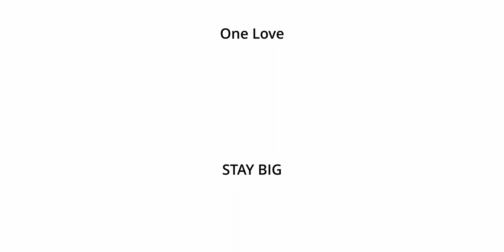BIG BOIS SCENETALKERS: Jean-Marc (The Last Cell) & Denis (Their Dogs Were Astronauts) - Part 2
Scenetalkers ist ein Gespräch zwischen zwei Musikern der lokalen Szene ohne Vorgaben oder vereinbarte Themen. Dieses mal dabei Jean-Marc Perc (The Last Cell) & Denis Roth (Their Dogs Were Astronauts).

Timecodes:
00:00 BIG RIFFS
00:15 BIG RECAP OF EPISODE 1
00:38 FUTURE SOUNDS
02:30 SONGWRITING / SOUNDDESIGN
07:00 COMFORT ZONE
11:33 PICKING / CHALLENGES
18:18 BÜHNENSOUND
21:09 TDWA LIVEBESETZUNG
22:23 EUROBLAST / PURISTEN
23:37 NEW TECHNIQUES / THUMPING
29:59 PATCHES / MIDI / BACKINGTRACKS
35:59 WHAT TO LEARN NEXT?
41:18 BIG JAM

One love.